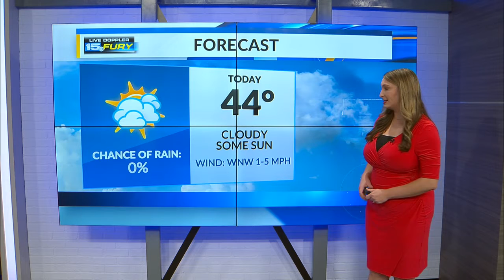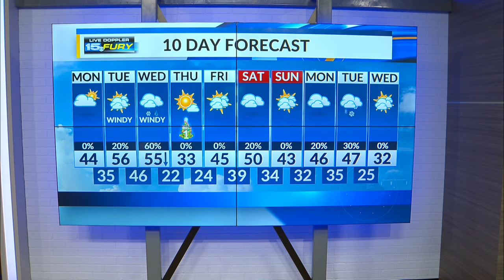Monday Morning Forecast Update